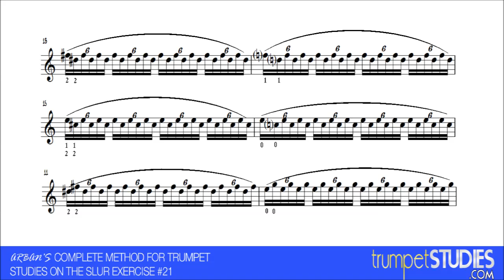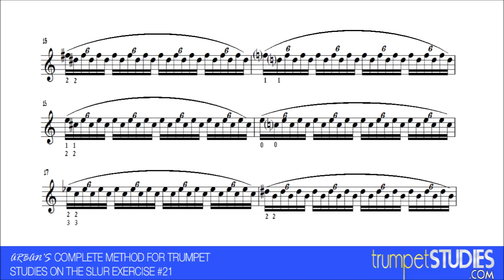Arban's Trumpet Method, Slur Ex 21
First published in 1864, the Arban's Book has always been the standard for trumpet study. This is exercise number 21 from Studies on the Slur.